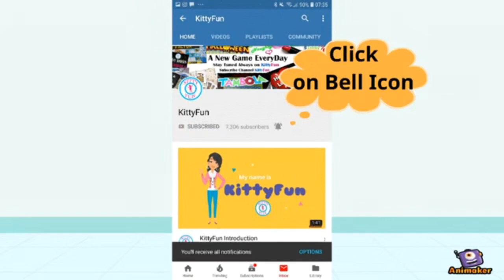One Minute Game for Birthday Parties and Kitty Parties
enjoy one minute game in your birthday as well as kitty parties